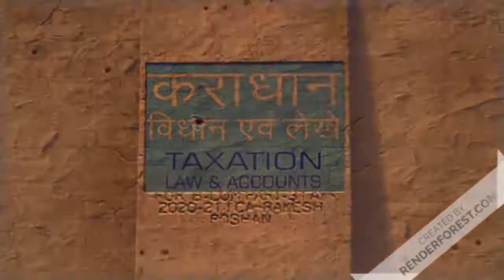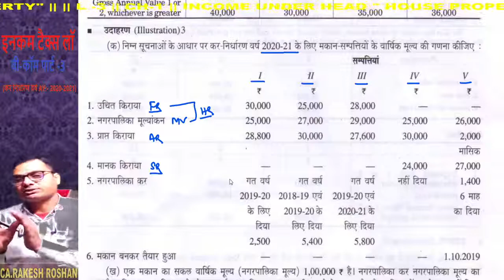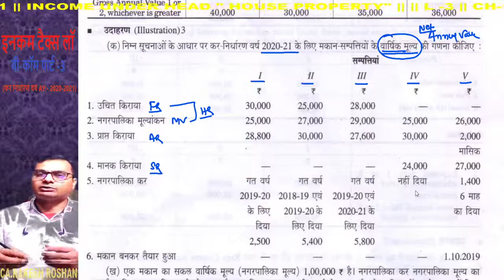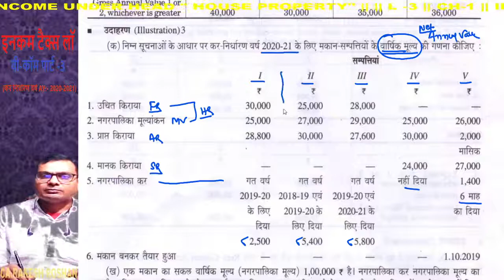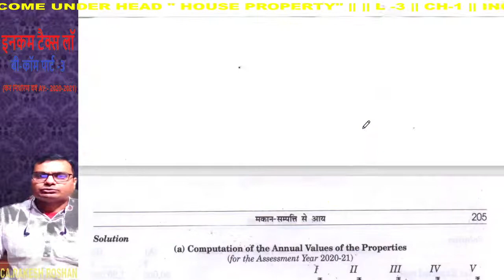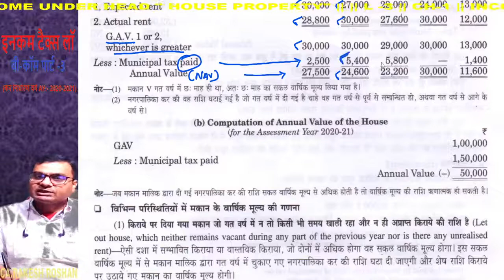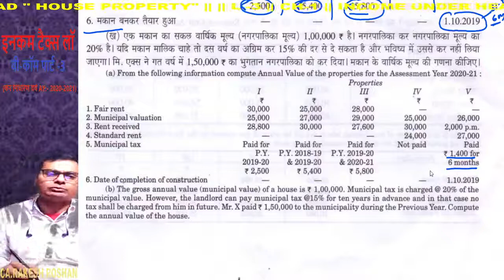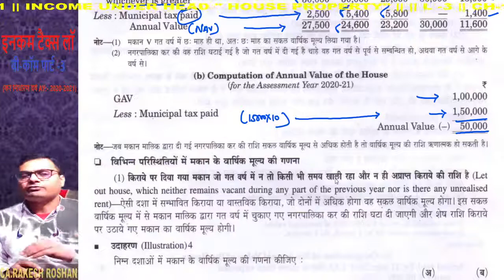L-3 | CH-1 | INCOME FROM HOUSE PROPERTY | AY 2020-21 | B-COM PART-3 | BIHAR UNIVERSITY MUZAFFARPUR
L-3 | CH-1 | INCOME FROM HOUSE PROPERTY | AY 2020-21 | B-COM PART-3 | BIHAR UNIVERSITY MUZAFFARPUR |TOPPIC COVERED: Deduction of Muncipal Tax Paid
मुफ्त शिक्षा अभियान के तहत बी-कॉम पार्ट -३ के बच्चो के लिए  इनकम टैक्स विषय की यूट्यूब चॅनेल के माधयम से फ्री क्लास की सुविधा
बिहार विश्वविद्यालय मुजफ्फरपुर के बिधार्थियो के लिए | For the students of Bihar University Muzaffarpur
Under the free education campaign, free class facility for children of B-Com Part-3, through YouTube channel of income tax subject.

L-2 | CH-1 | INCOME FROM HOUSE PROPERTY |  AY 2020-21 | B-COM PART-3 | BIHAR UNIVERSITY MUZAFFARPUR

LECTURE | 5 | INCOME TAX | B-COM PART-3| INTRODUCTION OF INCOME TAX- UNDERSTANDING OF " HEADS OF INCOME" | BIHAR UNIVERSITY MUZAFFARPUR|

LECTURE | 4 | INCOME TAX | B-COM PART-3| INTRODUCTION OF INCOME TAX- UNDERSTANDING OF FINANCIAL YEAR AND ASSESMENT YEAR| BIHAR UNIVERSITY MUZAFFARPUR|
व्याख्यान | 4 | INCOME TAX | बी-कॉम पार्ट -3 | वित्त वर्ष और कर निर्धारण वर्ष  की  टैक्स समझ की शुरूआत | BIHAR विश्वविद्यालय  MUZAFFARPUR |

GOOGLE पंजीकरण फार्म बी-कॉम पार्ट -3 के ऑनलाइन मुफ़्त क्लासेज के लिए लिंक

GOOGLE REGISTRION FORM LINK FOR ONLINE CLASSES OF B-COM PART-3 STUDENT FREE OF COST

LECTURE| 2 | INCOME TAX | B-COM PART-3| INTRODUCTION OF INCOME TAX | BIHAR UNIVESITY MUZAFFARPUR|

LECTURE| 1 | INCOME TAX | B-COM PART-3| INTRODUCTION OF INCOME TAX | BIHAR UNIVESITY MUZAFFARPUR|